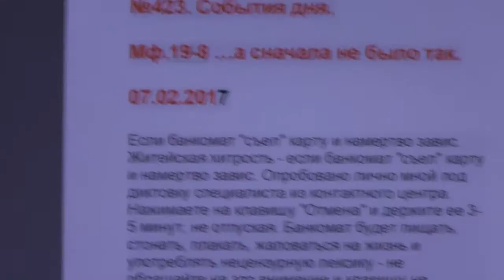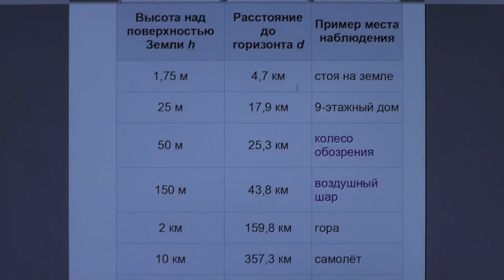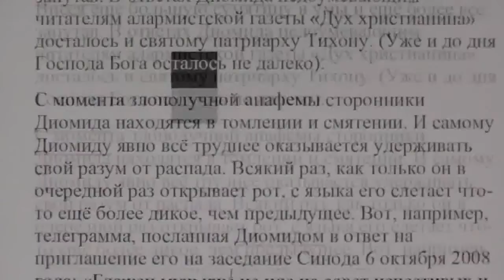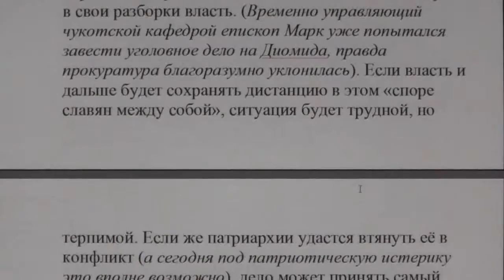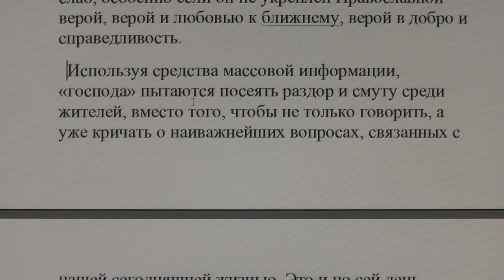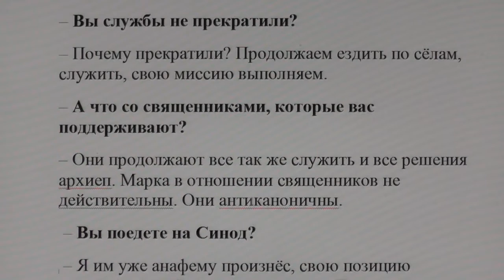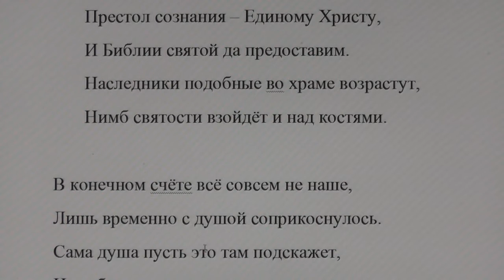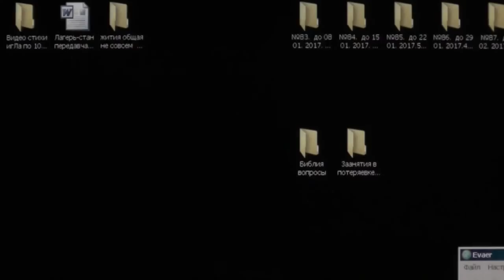№423. События дня. Мф.19:8 …а сначала не было так. 07. 02. 2017